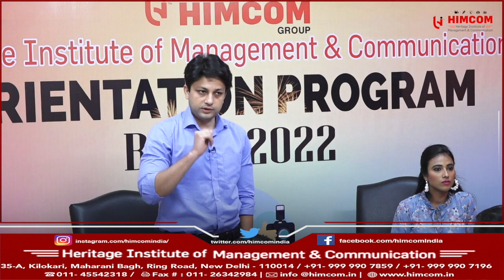Orientation class with renowned NDTV news Anchor (Mr. Tabish Husain)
Orientation class held at Heritage Institute and Management & Communication(HIMCOM) campus students got indulged with one of the renowned Anchor of NDTV news (Mr. Tabish Husain)